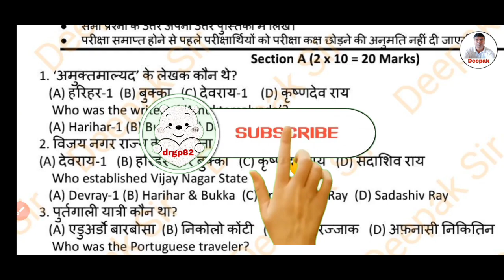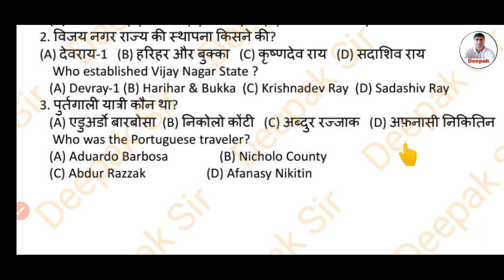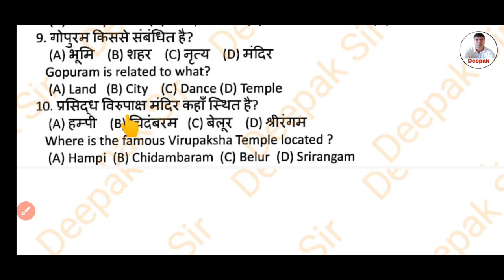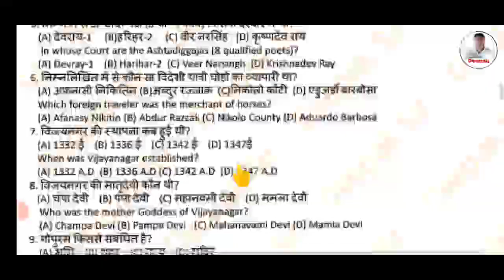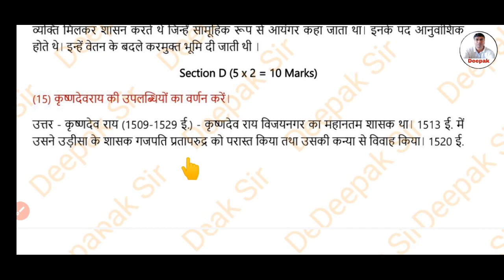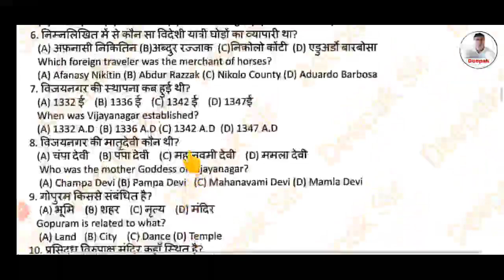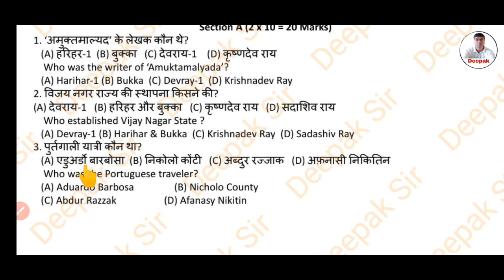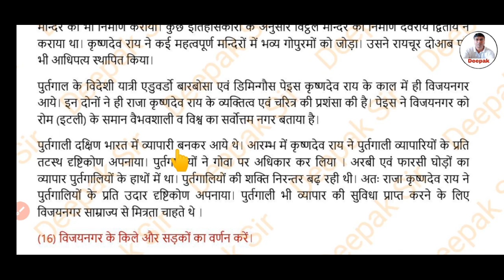Class 12th JCERT HISTORY (इतिहास ) WEEKLY TEST ANSWER KEY 28.10.23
PDF Notes

Class 12th JCERT HISTORY WEEKLY TEST ANSWER KEY 2023

Blogger→
Class 9th & 10th